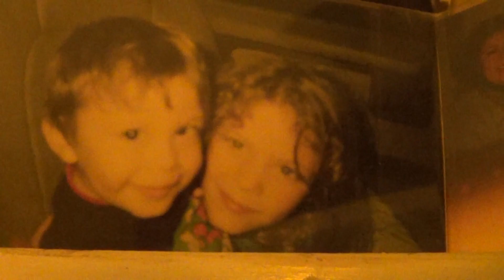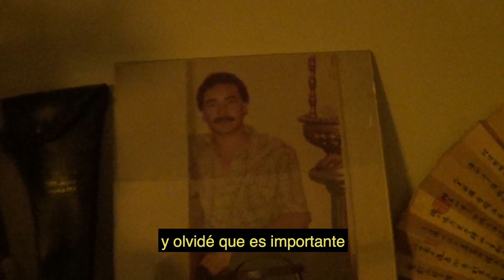René Mayoral – Volver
Video oficial de Volver de René Mayoral. Canción que habla sobre abrirse al dolor para sanar.

"Proyecto beneficiario del Fondo Extraordinario de Apoyo Municipal para la Cultura y las Artes por Contingencia de Covid-19, promovido por IMCA Hermosillo."